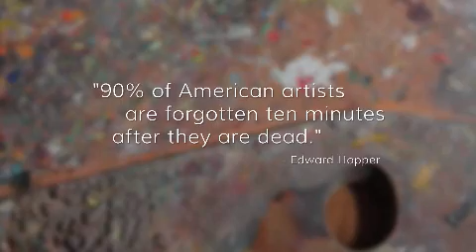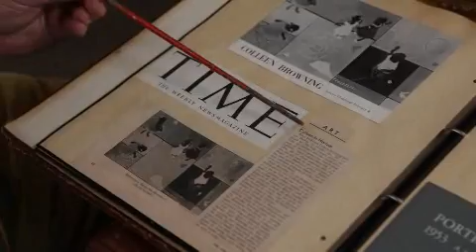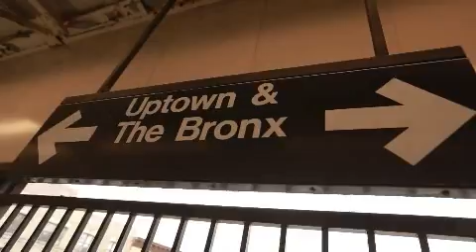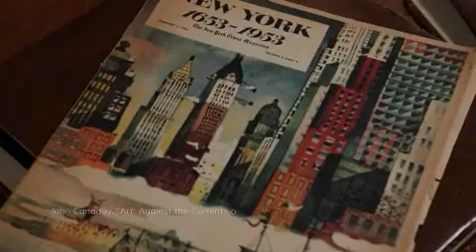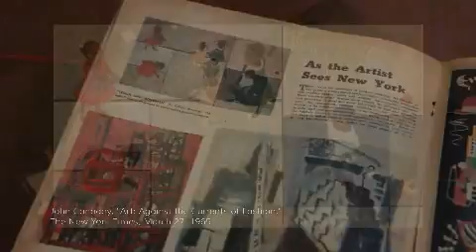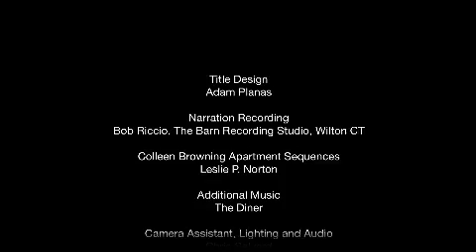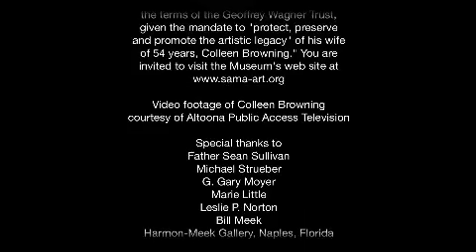Colleen Browning: The Enchantment of Realism video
Video trailer for the Southern Alleghenies Museum of Art's book, Colleen Browning: The Enchantment of Realism. For more information on Colleen Browning, visit our